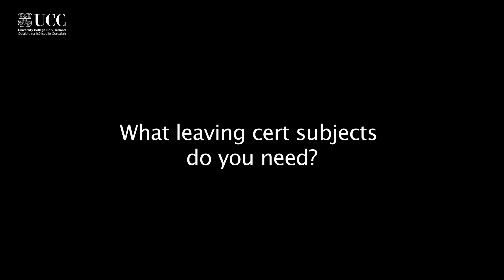BSc Food Science at UCC : A Student's Perspective with Jack Walsh